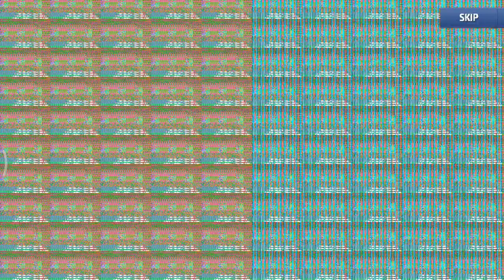MARVEL FUTURE FIGHT new Story Mode complete WALKTHROUGH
Marvel Future Fight is a superhero-themed mobile video game created by Netmarble Games, and is directly affiliated with Marvel Entertainment under Disney, available with many super heroes/villains uniform with their details.